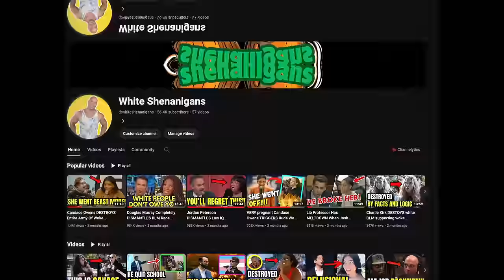LGBTQ Activists Calls Douglas Murray "Cis STRAIGHT White Male" And Gets Absolutely ROASTED!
Time code:

00:00 - Preview
00:35 - The intro
00:55 - Douglas Murray debates Activist on Pierce Morgan
03:43 - My thoughts
04:24 - Douglas Murray debates Activist on Pierce Morgan 2
07:51 - My Thoughts
08:56 - Douglas Murray debates Activist on Pierce Morgan 3
11:23 - My Final Thoughs